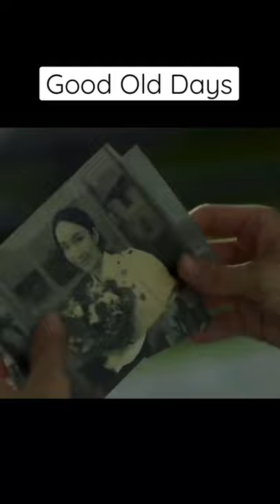An emotional series🥲 also, great casts😍